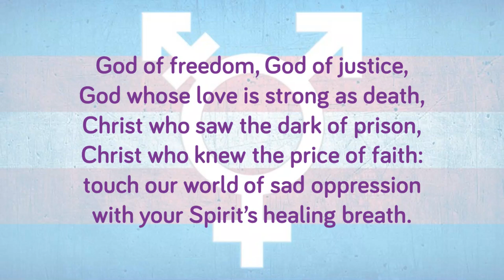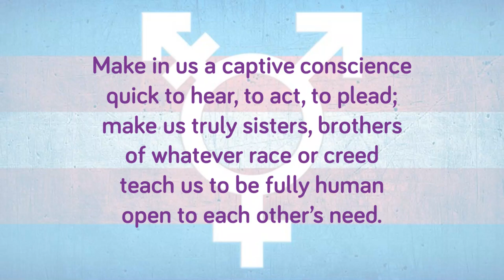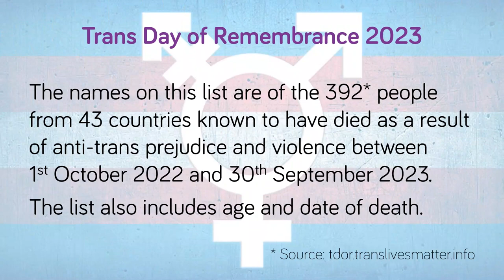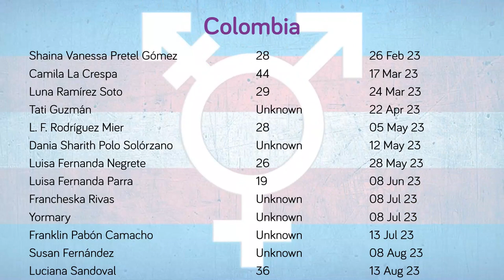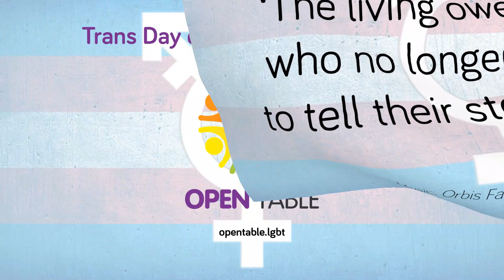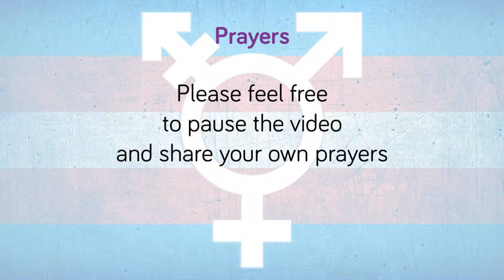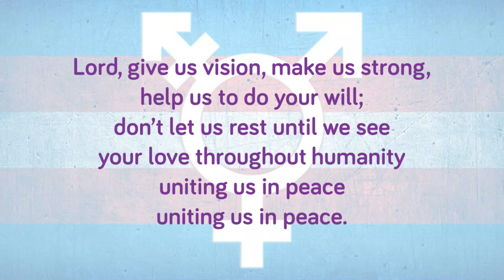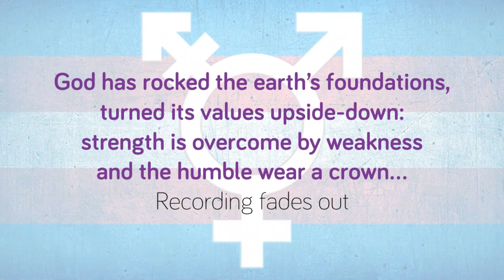A service for Trans Day of Remembrance 2023 led by Alex Clare Young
PLEASE NOTE: The audio and visuals vary in quality in this video. Please turn on captions.
We hope it enables you join your voice and prayers with ours remembering those who have died and recommitting ourselves to building a world where all can be free of violence and to live authentic lives.

A special service in honour of Trans Day of Remembrance [TDoR] hosted by the first Open Table community in Liverpool and led by Revd Dr Alex Clare-Young.

TDoR [20th November] is annual observance on 20th November in memory of the trans people who lost their lives because of anti-trans prejudice and violence in the past year.
At the time of creating our vigil video, there were 392 report from 43 countries between 1st October 2022 and 30th September 2023. Source
If you just want to watch the video of the names we remembered, watch here [8mins]

Revd Dr Alex Clare-Young is a United Reformed Church minister, author, Co-Chair of the Open Table Network, a trustee of Inclusive Church and a consultant for OneBodyOneFaith and member of Creating Sanctuary. Alex also gave a lecture for Trans Awareness Week on Sunday 19th November. [48mins]

The Open Table Network is a growing partnership of communities across England & Wales which welcome and affirm people who are: Lesbian, Gay, Bisexual, Trans, Queer or Questioning, Intersex, & Asexual (LGBTQIA) + our families, friends & anyone who wants to belong in an accepting, loving community.